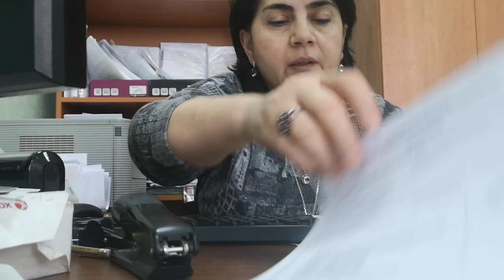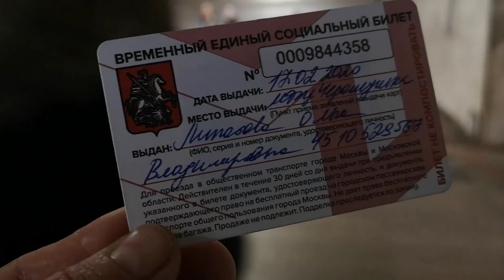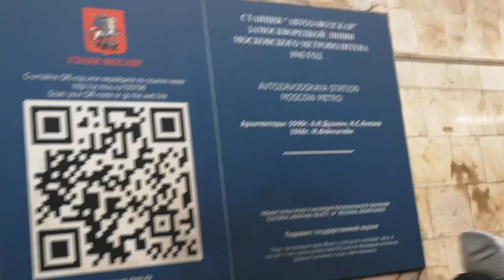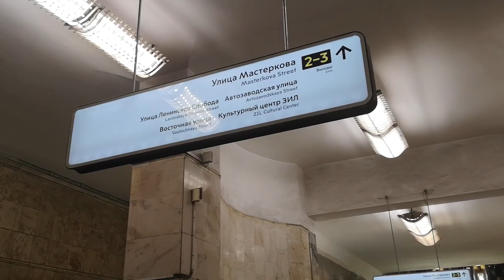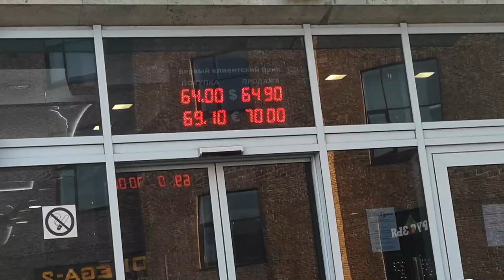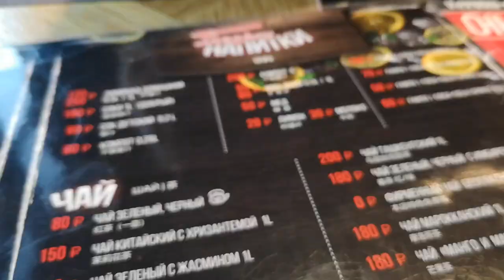vlog Хождения по Москве. Метро Москвы: Беляево-Автозаводская. Встреча друзей по Facebook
Продолжаю свои хождения по Москве, теперь уже в официальном статусе предпенсионера.
Подала документы в пенсионный фонд на оформление пенсии, как ни странно все прошло гладко (документы оказались в порядке). По поводу размера пенсии сказали: "Не засоряйте себе голову, все равно будет согласно определенному городом уровню".

Все желающие со мной встретиться и пообщаться - пишите в комментариях. Буду рада встречи с вами)

▬▬▬▬▬▬▬▬▬▬ஜ۩۞۩ஜ▬▬▬▬▬▬▬▬▬▬▬▬▬▬
▬▬▬▬▬▬▬▬▬▬ஜ۩۞۩ஜ▬▬▬▬▬▬▬▬▬▬▬▬▬▬
Еще больше интересных и полезных видео: